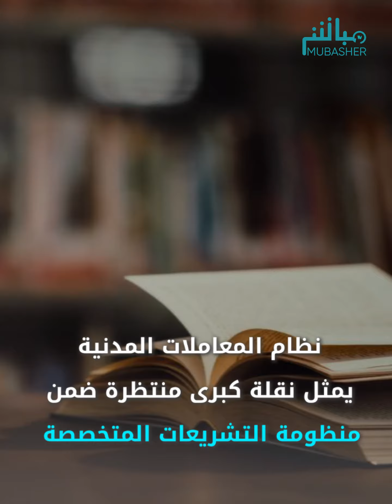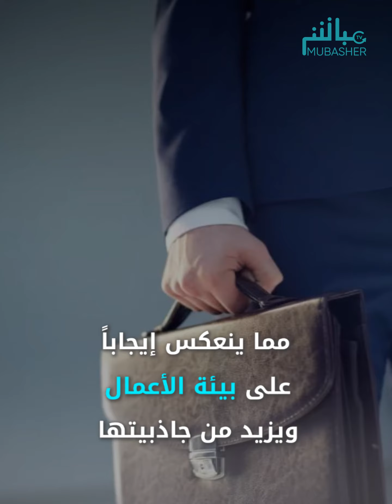الحكومة السعودية تقر نظام المعاملات المدنية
أقر مجلس الوزراء السعودي نظام المعاملات المدنية

جاء ذلك بعد استكمال الإجراءات النظامية لدراسته في مجلس الشورى

 يعد نظام المعاملات المدنية ثالث مشروعات منظومة التشريعات المتخصصة